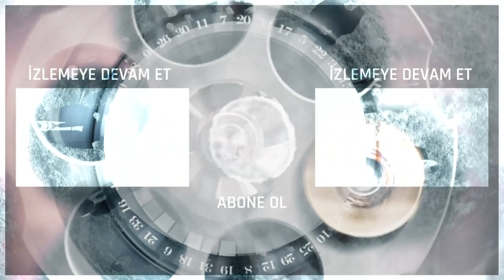EDHO Efsanesi | Kısa 121. Bölüm